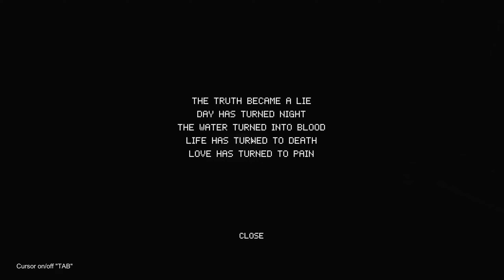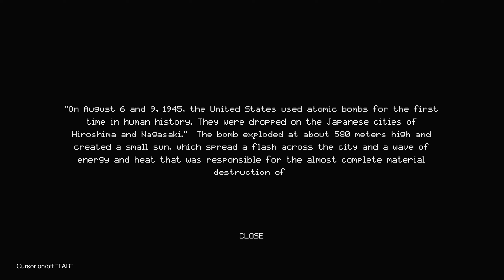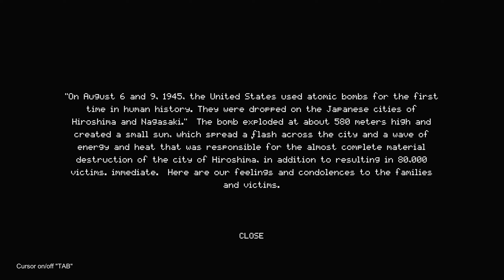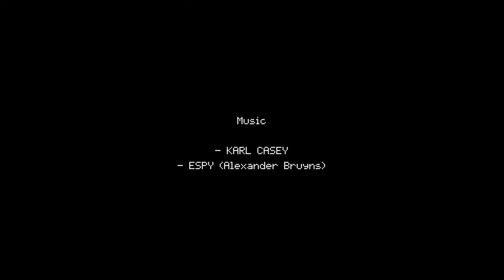Trash Horror Collection # 9 - Spiel 9 [ The Island Mystery ]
« Let's Play Trash Horror Collection  »

« Willst du Horror , Trash oder beides ? »